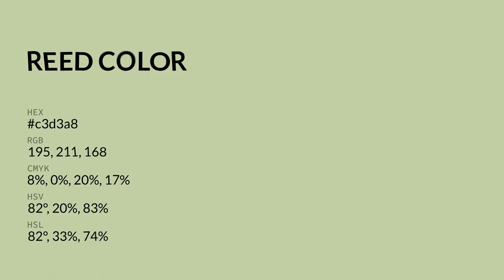Reed color c3d3a8 hex color - Green color - Cool color c3d3a8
What color is Reed ? c3d3a8 hex color - Green color - Cool color c3d3a8

Hex c3d3a8 Color Code is also known as Reed color.

Hex c3d3a8 Color code in RGB color code model is created after adding 76.47% red color, 82.75% green color and 65.88% blue color.
Hex c3d3a8 Color code in CMYK color (process color) code model is generated after subtraction of 7% cyan, 0% magenta, 20% yellow and 17% black.